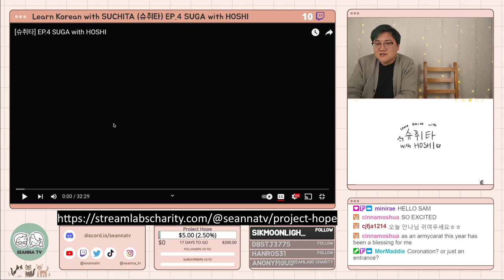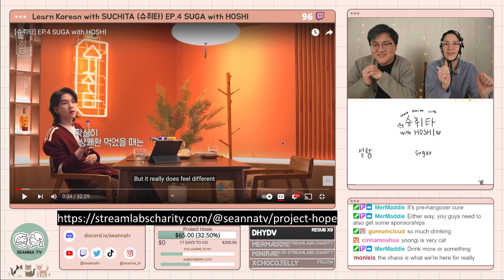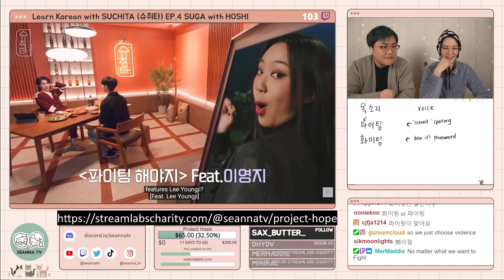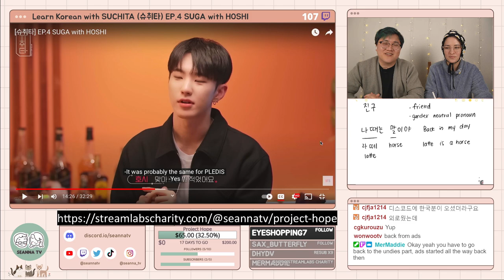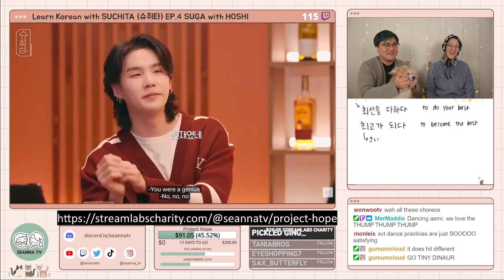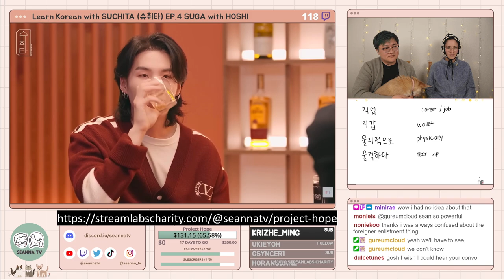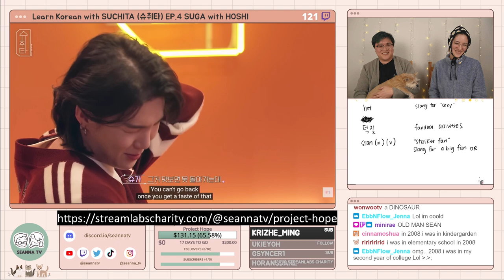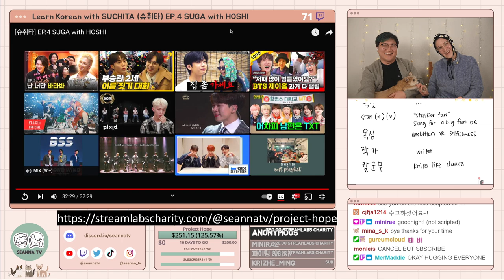Learn Korean with [슈취타 Suchwita] SUGA with SEVENTEEN Hoshi [Live]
00:00:00 Welcome
00:05:58 Introduction
00:25:20 [슈취타] EP.4 SUGA with HOSHI Viewing
02:10:37 Closing

✔️ 트위치 방송 일정 Twitch Stream Schedule
Friday 10PM (CDT)
Saturday 1PM (KST)

Sunday 2PM (CDT)
Monday 5AM (KST)